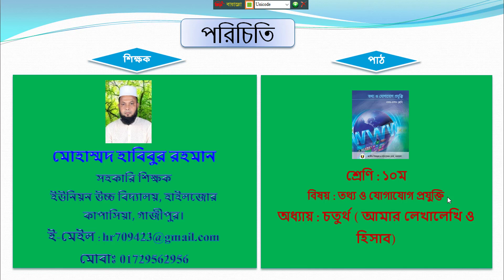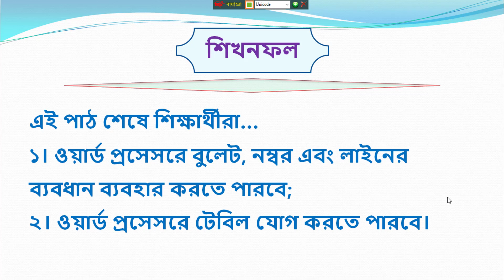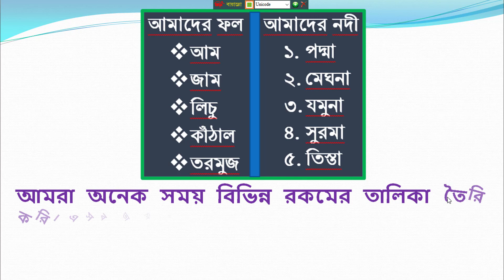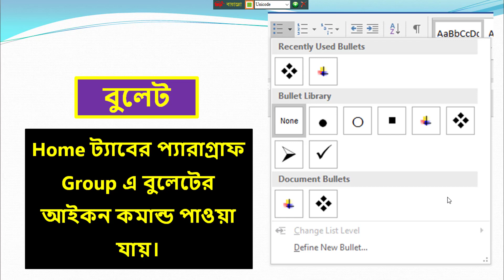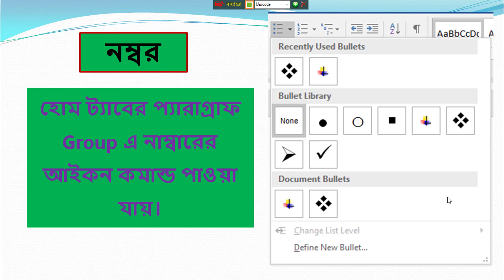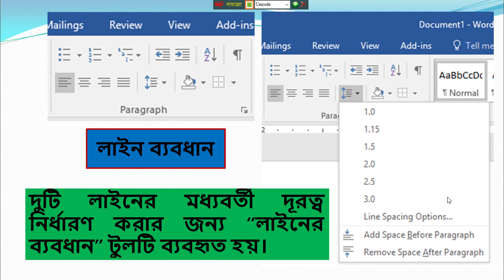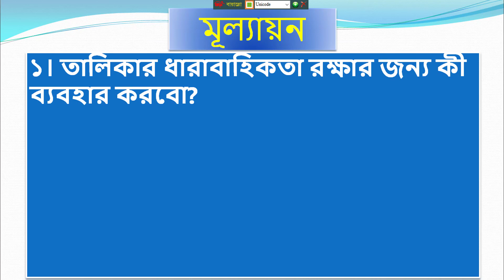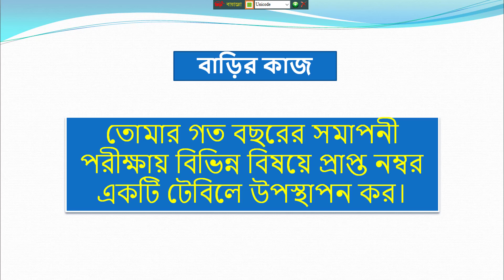Ict class 10 || Union High School Hailjore